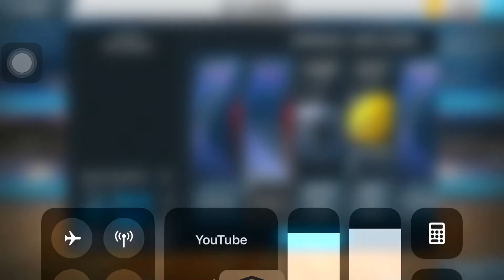Well this is it Johnny Randolph Story NBA2K17 Hear 👂🏼 Me Coming Can’t Deny It haha 😂